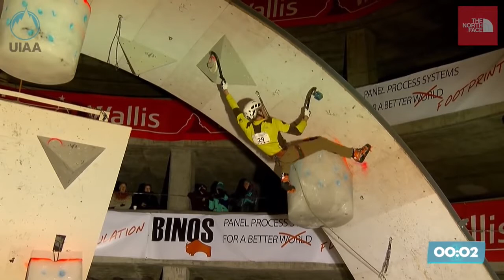UIAA Ice Climbing World Cup 2017 Saas-Fee & Rabenstein